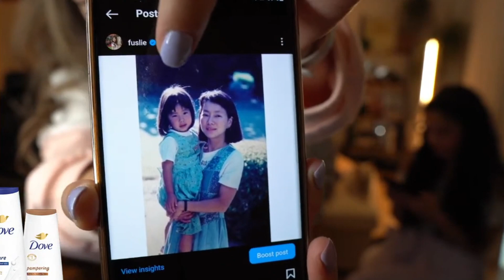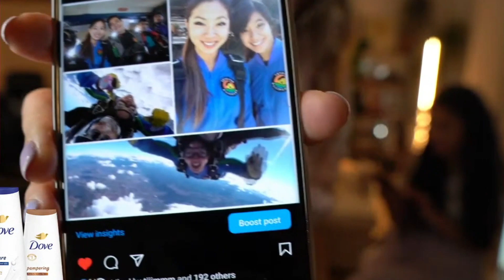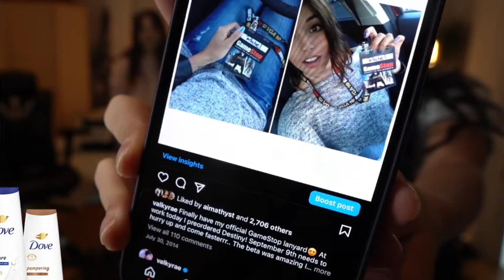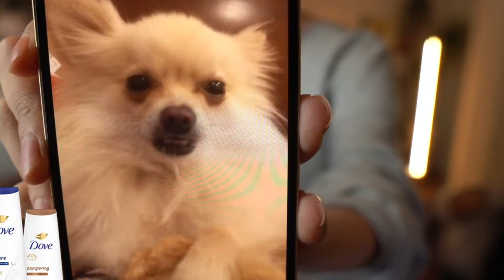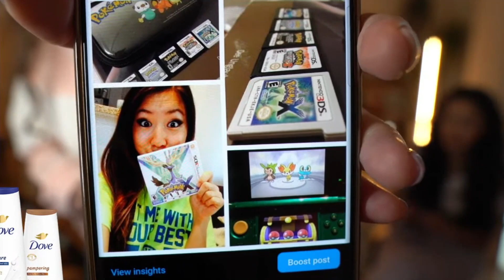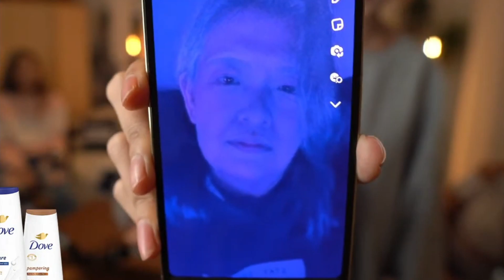Roomies shares their young pictures | Valkyrae Tinakitten Kkatamina Fuslie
Unboxing pokemon cards before the Dove ad.